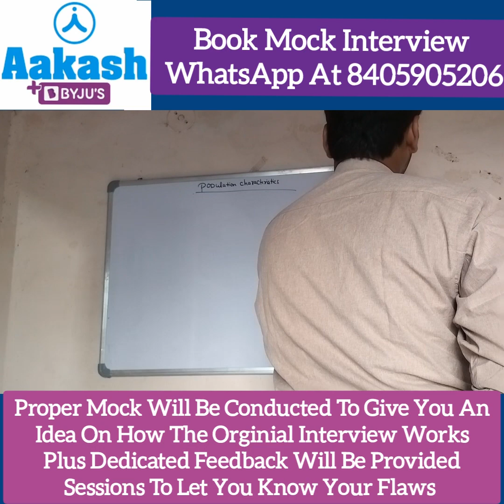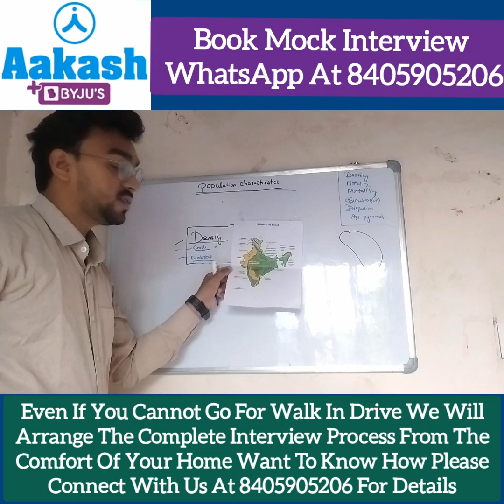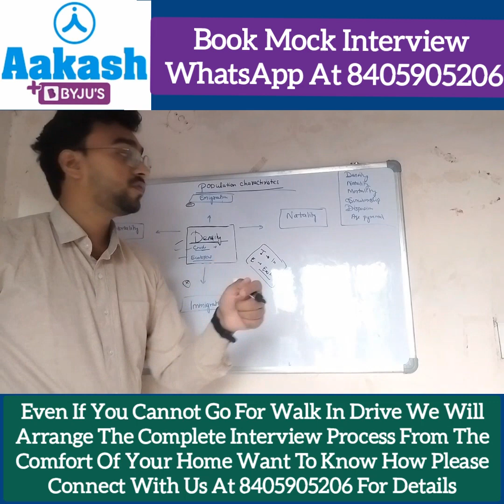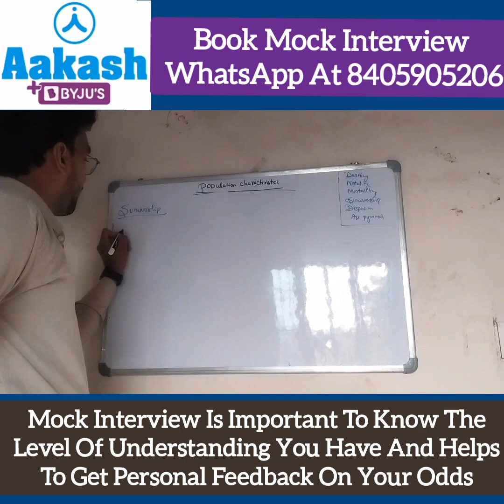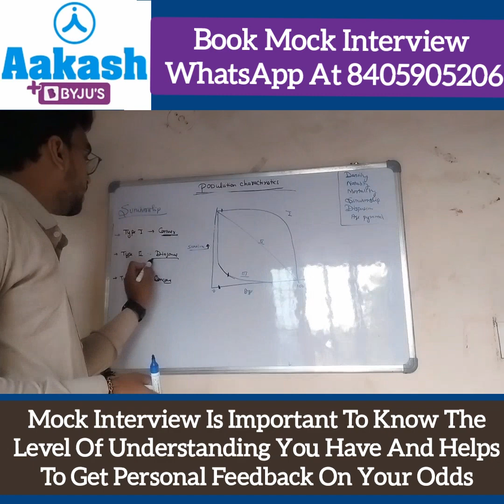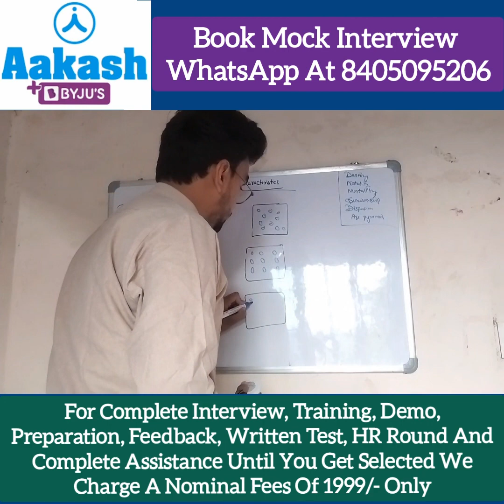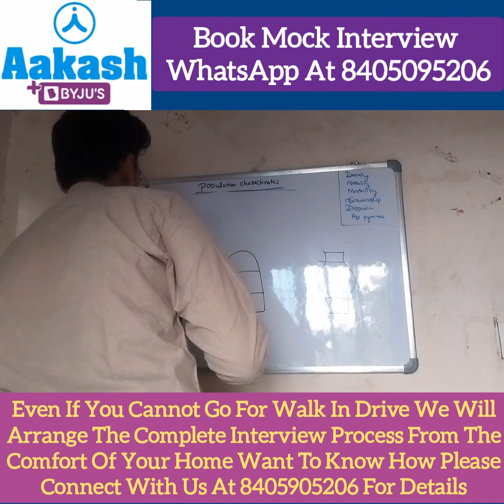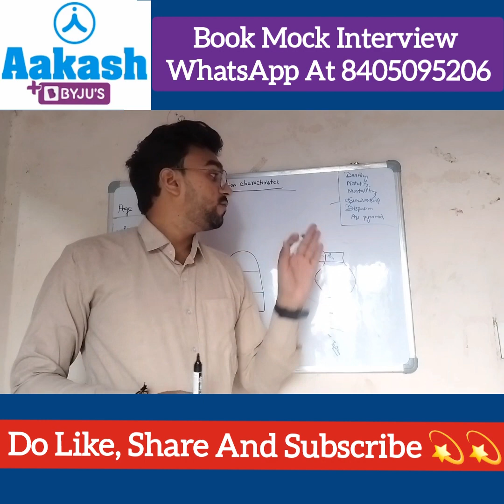Aakash Byju's Hirings 2023 | Demo Video | Botany Faculty Teacher | Latest Jobs 2023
Special Thanks to Shobhit Tiwari for sharing the Demo Video for Aakash Byju's Botany Faculty Job Role.

Best Demo Video Ever with all tips and tricks included in it...… Must Watch Video